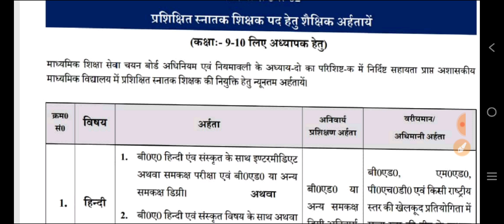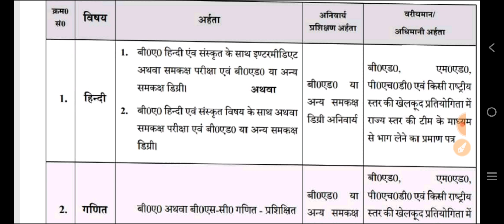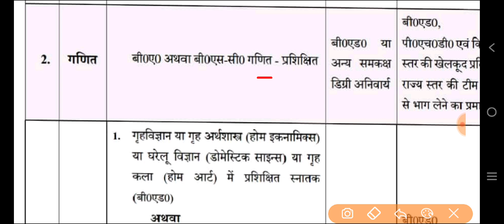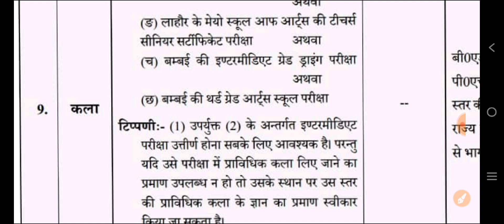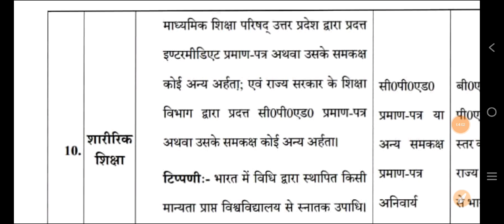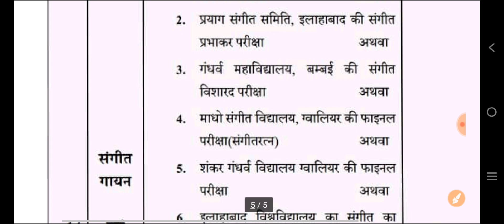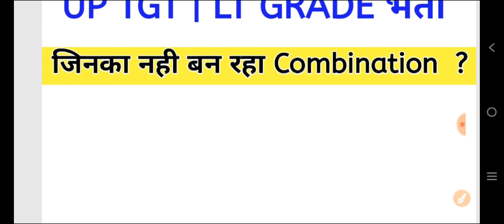Subject Combination For UP TGT | Lt Grade Bharti